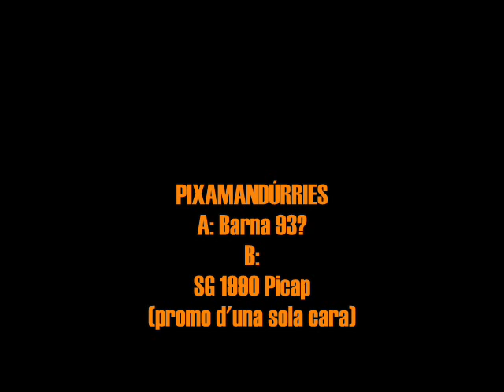Pixamandúrries - Barna 93? - SG 1990 (Promo)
Intèrpret: Pixamandúrries
Títol: Barna 93?
Format: SG 45 RPM - Promo d'una sola cara
Segell: Picap
Número de Catàleg: 60 0078
Any: 1990

A: Barna 93? [Joan Artigas, Josep Rovira] 0:00
B: